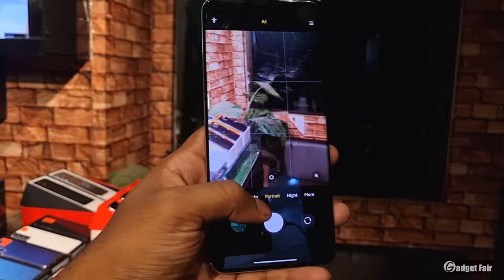used phone price in bd,used iPhone price in bd,best used phone shop in bd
Visit us

Showroom

Gadget fair
Wednesday closed
Open:11:00am closed:8:30pm
Shop#53 Level 6,
Polwel Carnation
Sector 8,Uttara,Dhaka,Bangladesh